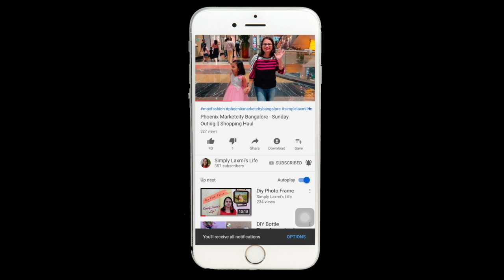Vlog #44 : Indoor Single Seater Swing Chair Review || Saturday Vlog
Product Details :
Hindoro Indoor Outdoor Single Seater Swing Chair with Stand (White)